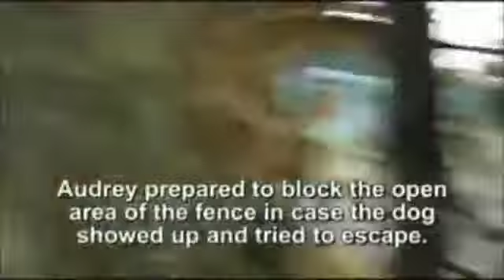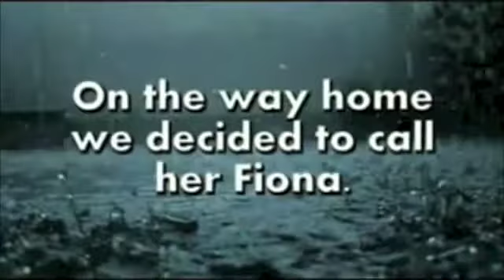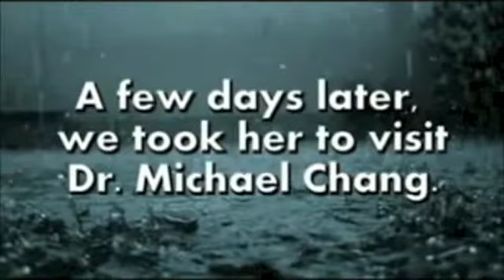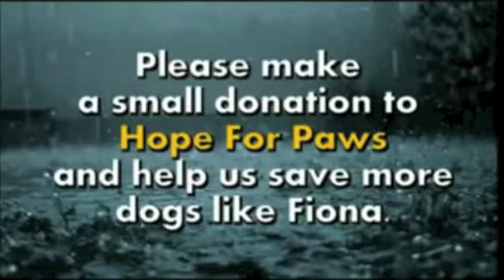Family saves blind, abandoned dog